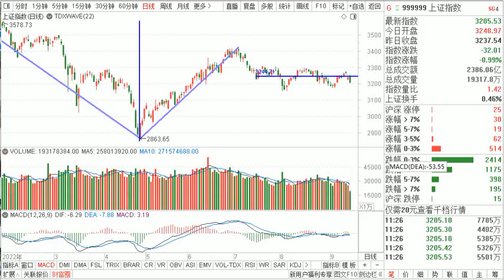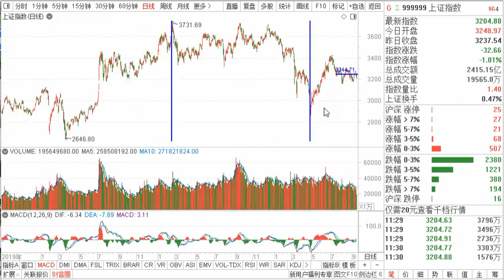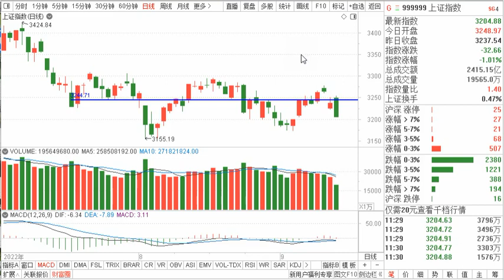图解大盘：无边落木萧萧下 保命为上 不好做时 应不做少做管住手